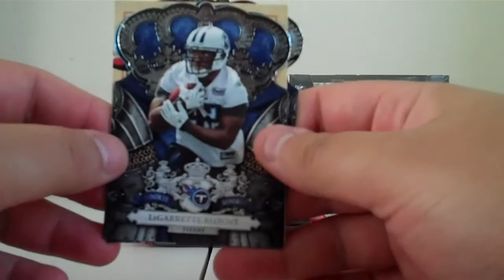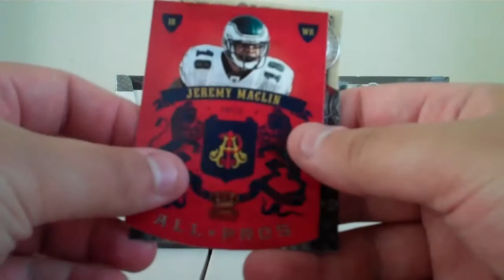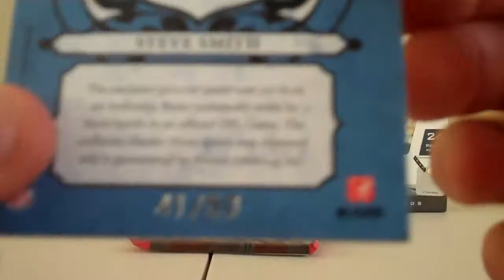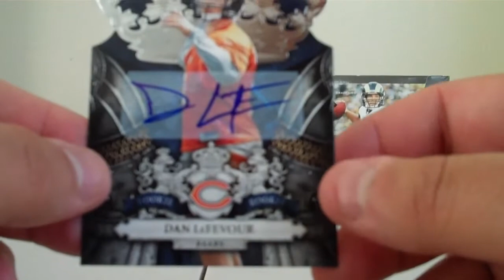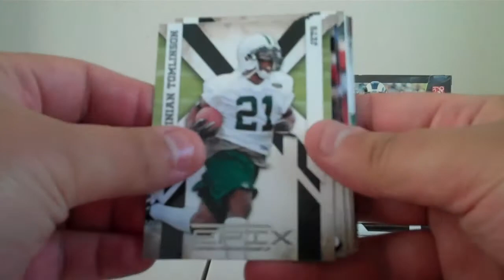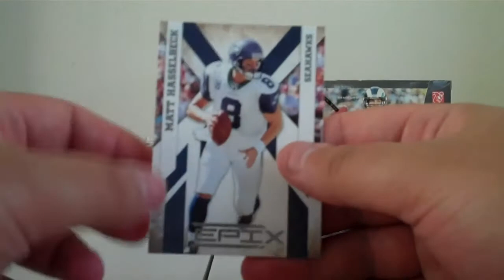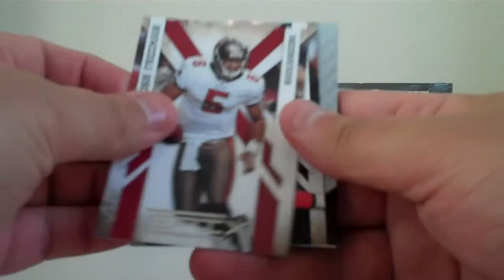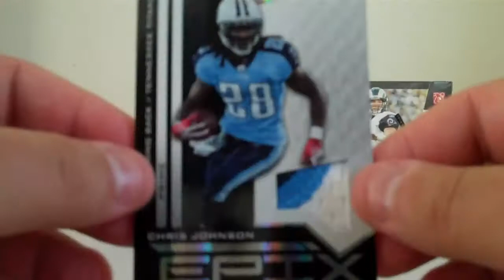2010 Crown 2010 Epix 2 box break Part 1 6-16